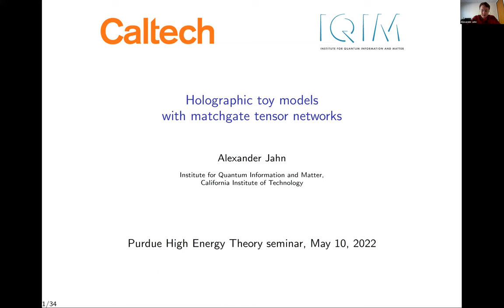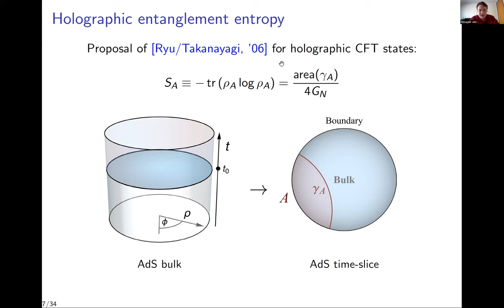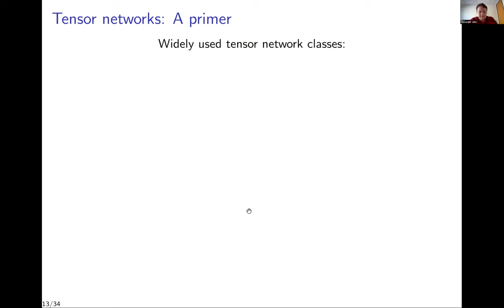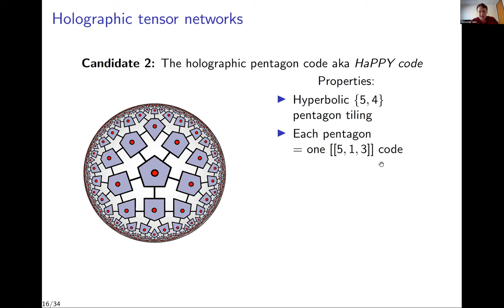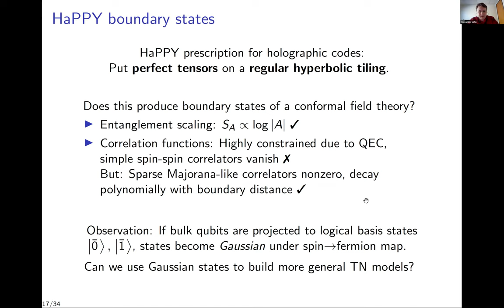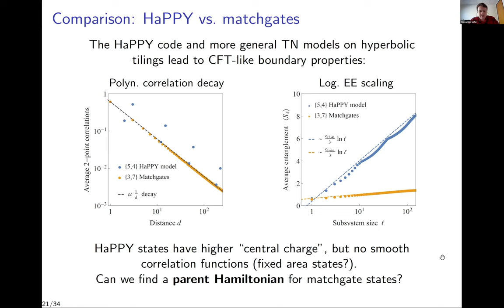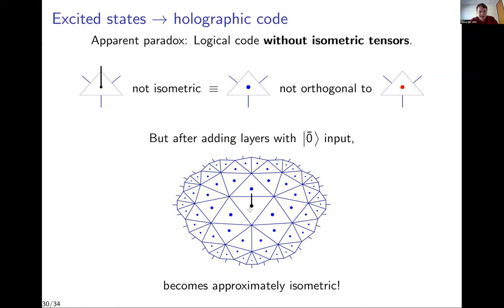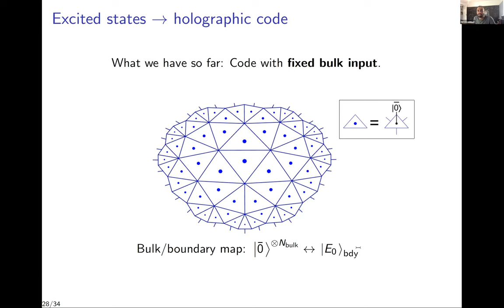"Holographic toy models with matchgate tensor networks" Alex Jahn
Abstract: Much insight into the quantum information side of holographic dualities has come from studying simple toy models based on tensor networks. While these models have been shown to realize properties such as entanglement and quantum error correction in line with continuum AdS/CFT, their boundary states differ from those of simple lattice discretizations of CFTs. In this talk, I will introduce a class of tensor networks based on matchgate tensors for which such toy models can be efficiently constructed. Within this class, we will find simple solutions that are identified with a local, critical boundary Hamiltonian corresponding to a disordered version of the critical Ising model. Rather than just ground states, we will find that the matchgate tensor ansatz can also reproduce low-energy excited states of the boundary Hamiltonian, leading to a concrete bulk-boundary dictionary between bulk and boundary states. I will argue that this can be extended to a new class of holographic codes related to imaginary-time path integrals, which serves as a promising avenue to study time dynamics in holographic tensor network models.